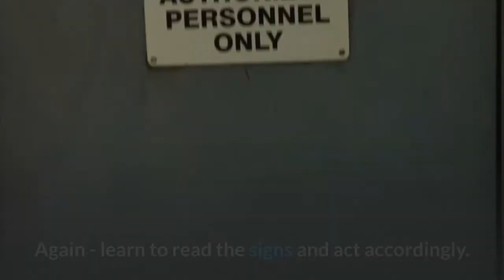Puppy Training - Tips Reducing Bad Habits